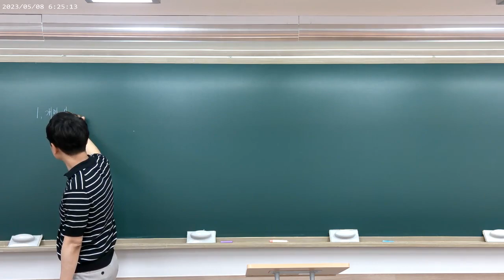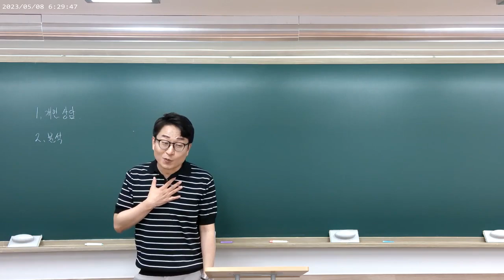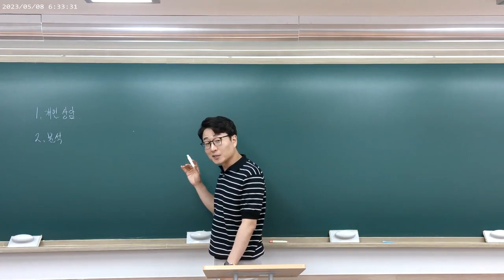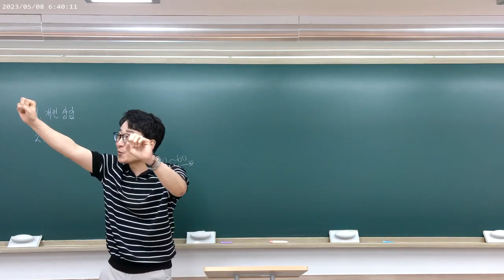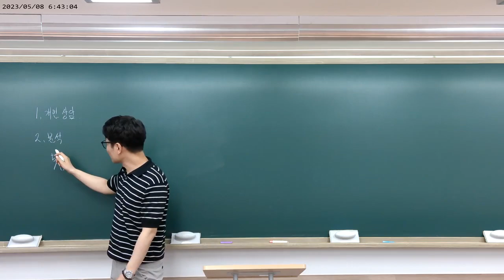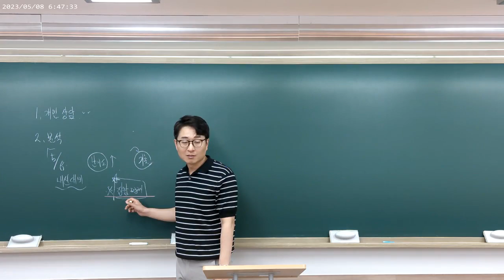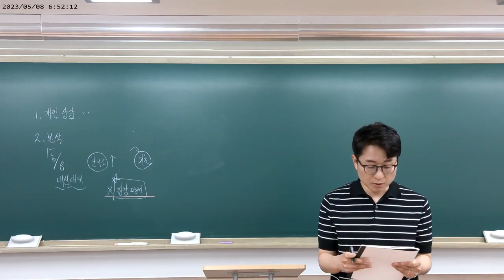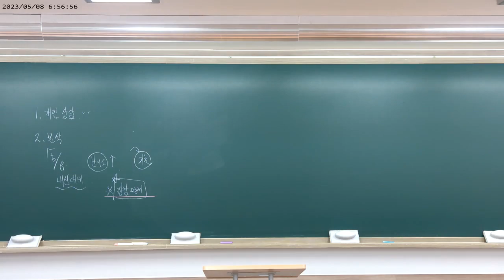[시험후토크]고등학교 첫 시험 후 피드백_넌어땠어?